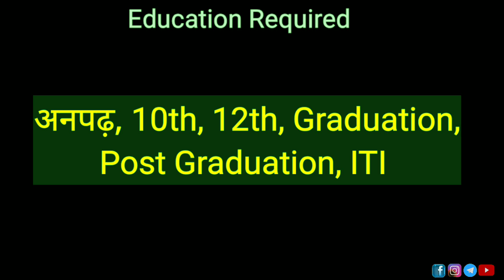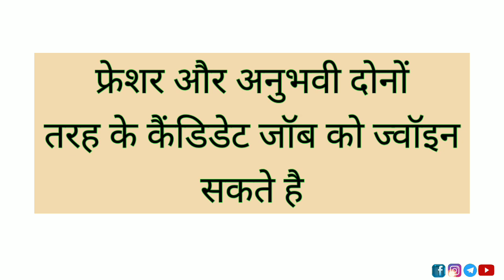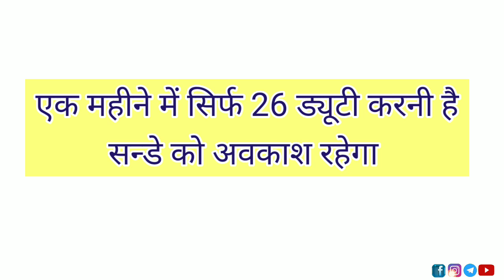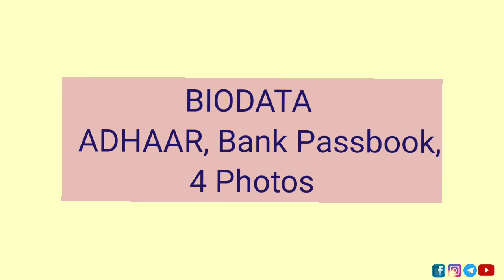Sticker छापने की कंपनी में निकली नौकरी | Private Company Job Vacancy 2023 | Jobs in Kanpur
new jobs in kanpur
job in kanpur
private job in kanpur
vacancy in kanpur
kanpur jobs
new jobs in uttar pradesh
latest jobs in uttar pradesh
private jobs in uttar pradesh
vacancies in uttar pradesh
job in uttar pradesh
vacancy in uttar pradesh
genuine job in uttar pradesh
private job in uttar pradesh
jobs in daman
urgent jobs in